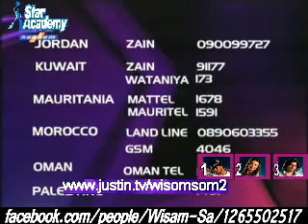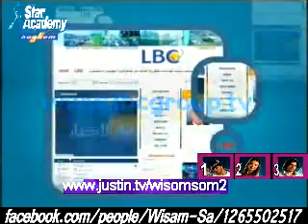CANDIDATES WITH WADE3 AND MICHEAL (2-2)